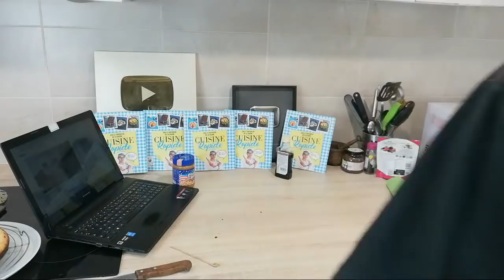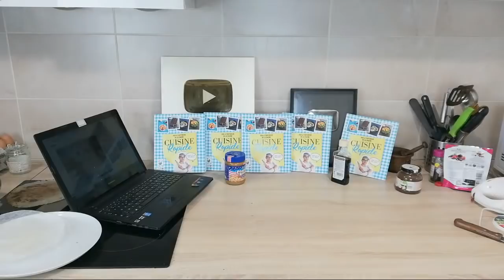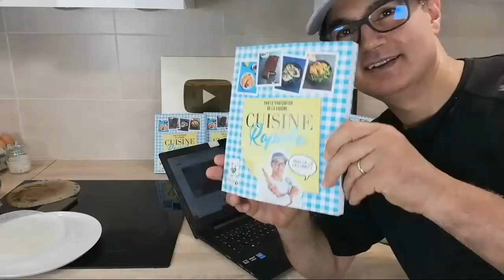J'AI CRAMÉ MON GÂTEAU À LA POÊLE EN PLEIN LIVE (Cuisine Rapide)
Voici le lien pour commander mon livre de cuisine

150 g de farine
80 g de sucre (conseillé)
1 yaourt
2 œufs
5 cuillères a soupe d'huile
11 g de levure chimique
1 pincée de sel
1 cuillère a soupe de vanille liquide

Pour la crème :
20 cl de crème liquide entière
2 cuillères a soupe de pate a tartiner
2 cuillères a soupe de mascarpone